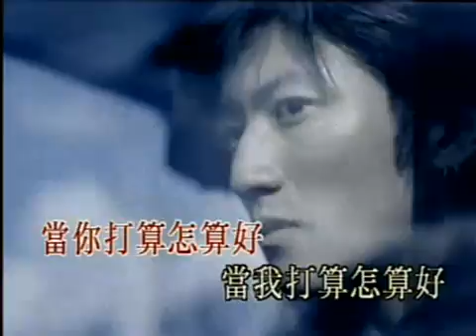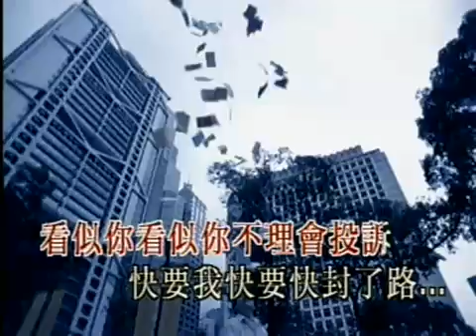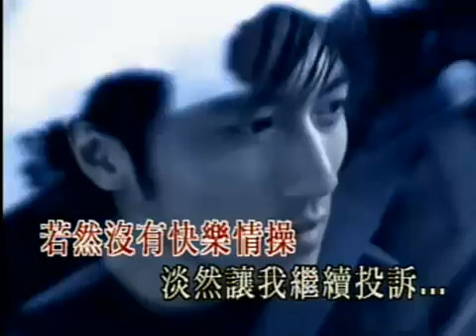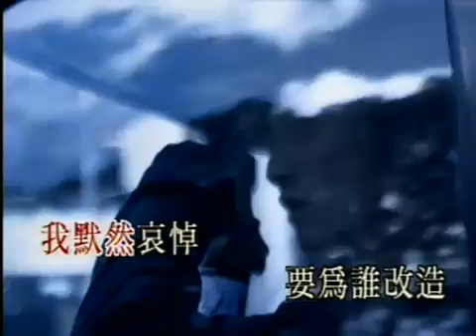謝霆鋒 - 改造人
改造人，收錄於「Most Wanted」精選輯中，由好友陳奕迅作曲。

作曲：陳奕迅 作詞：因葵
當你打算怎算好 當我打算怎算好
是誰定了既定元素 是誰定設計地圖
此際的我感覺到 一切因你決定樂與怒
若然沒有快樂情操 淡然讓我繼續投訴
看似你看似你不理會投訴 快要我快要快封了路
我默然哀悼 要為誰改造
縱得不得到都顧及形象最好
縱得不得到都顧及形象 說話時候說知道

因你改變好可算 改變不了怎算好